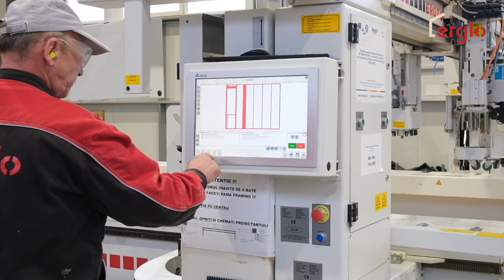Wooden Wonders - The Endless Possibilities of Timber Frame Panel Builds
At Ergio Wooden Constructions, we have a long-standing commitment to mixing high-quality materials and advanced techniques to create timber frame structures that are both functional and visually appealing.

Our team has extensive experience in the field and is dedicated to delivering excellence and professionalism for each partner.

Whether you're building a new home, an office building, or any other type of construction, Ergio Wooden Constructions is a reliable and trustworthy business partner. And today's video is here to demonstrate all these things to you.

Please take a look and share your thoughts with us!